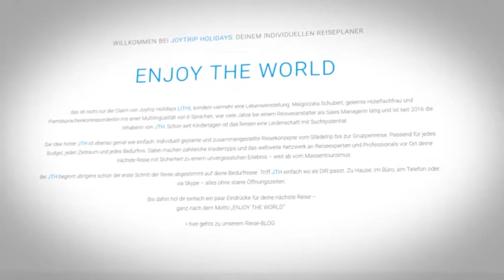Sarajevo - Prevareni gradjani